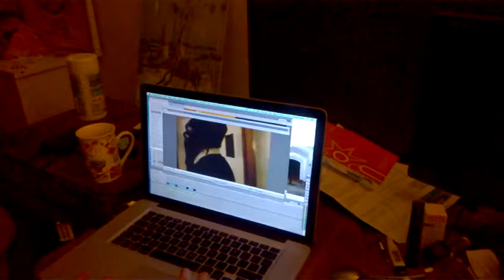DAMY RADĘ,GDY MAZUR ZA DORADZANIE NA STRONĘ PEPICZKÓW PRZEPĘDZIMY I PO LICHWIE!!!